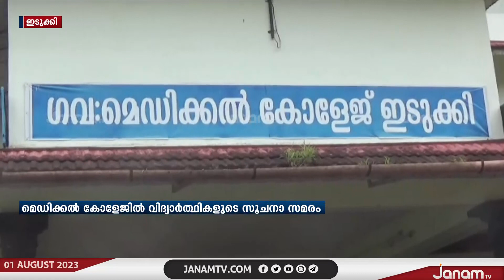അടിസ്ഥാന സൗകര്യങ്ങളില്ലെന്ന് ആരോപിച്ച് ഇടുക്കി മെഡിക്കൽ കോളേജിൽ വിദ്യാർത്ഥികളുടെ സൂചനാ സമരം